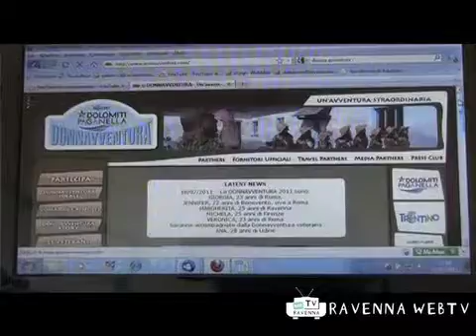Costume & Società 25/07/2011 ore 17